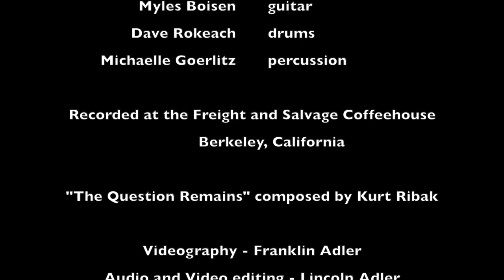Kurt Ribak - "The Question Remains" - tango - at Freight & Salvage, Berkeley CA, Sept. 24 2019.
Bassist Kurt Ribak leading his band at Berkeley, CA's "Freight & Salvage Coffeehouse" September 24, 2019.  He is playing his tango composition "The Question Remains."

The band on this tune is Kurt Ribak, bass, Greg Sankovich, keyboards, Lincoln Adler, sax, David Rokeach, drums, Michaelle Goerlitz, percussion.

Video recorded by Franklin Adler, edited by Lincoln Adler.

Kurt has five CDs of original jazz compositions - his latest is